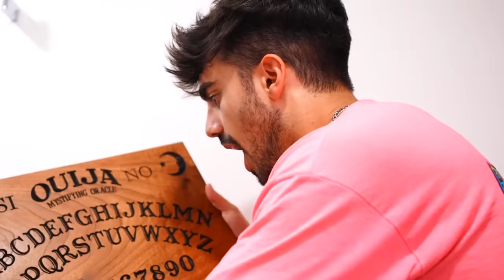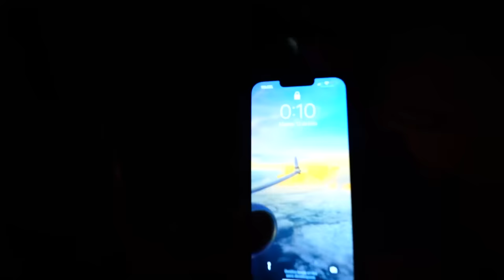EL ULTIMO EN SALIR DEL BAÑO SE GANA $10.000!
el reto es fácil, el ultimo en salir del baño se ganara $10.000!

Fede